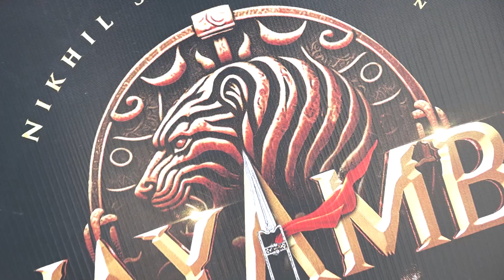Pixel Studio’s Swayambhu Movie Grand Opening | Nikhil Siddhartha | Samyuktha Menon | Krishnamachari